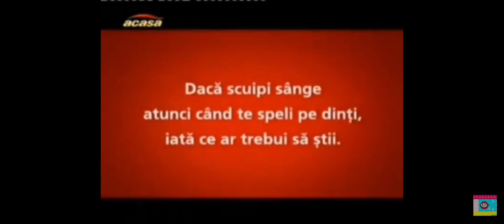Reclama UPC cu telecomanda TEKI gratis (2012)